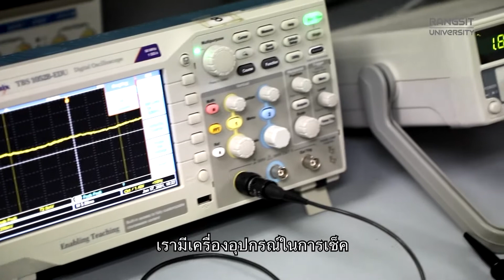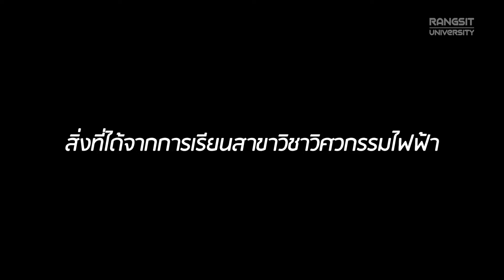เรียน ม.รังสิต อยากได้อะไรต้องได้ : SKILL นักประดิษฐ์หุ่นยนต์เก็บขยะ : ภาควิชาวิศวกรรมไฟฟ้า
ผลงานชิ้นนี้เป็นหุ่นยนต์เก็บขยะในพื้นที่ทางเรียบ ไม่ว่าจะเป็นขวดหรือขยะชิ้นใหญ่ๆ ซึ่งอากาศในประเทศไทยค่อนข้างร้อนมาก จึงอยากทำผลงานนี้เพื่ออำนวยความสะดวกให้แก่พนักงานเก็บขยะที่ทำงานอย่างหนัก

- ว่าที่เรืออากาศตรี นิพนธ์ สอนน้อย ผู้ช่วยอาจารย์วิศวกรรมไฟฟ้า/นักศึกษาปริญญาโท วิทยาลัยวิศวกรรมศาสตร์ มหาวิทยาลัยรังสิต

สมัครเรียน Online ได้ที่นี่